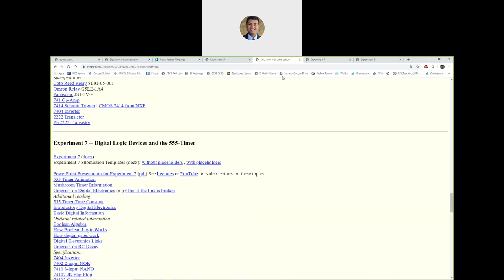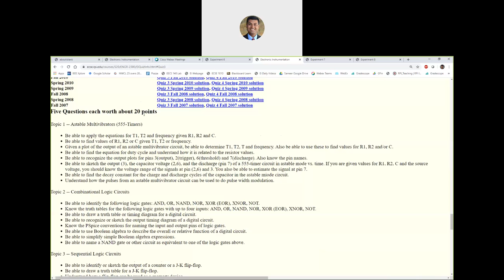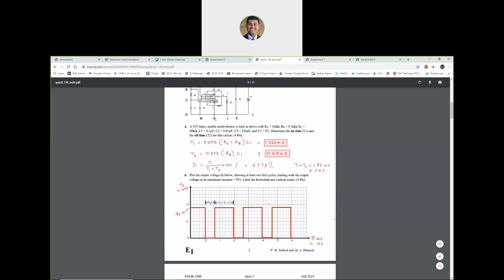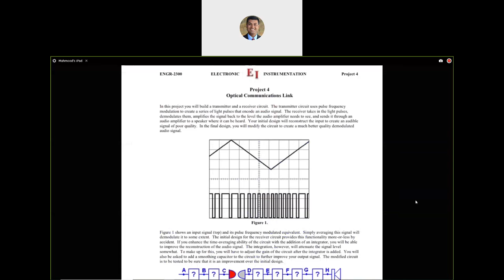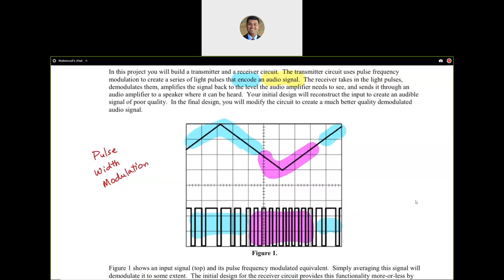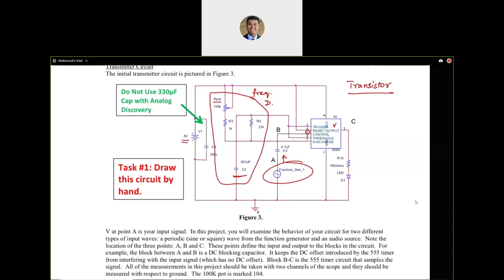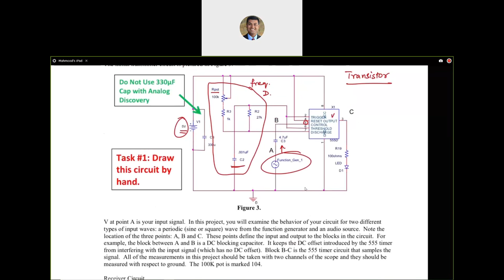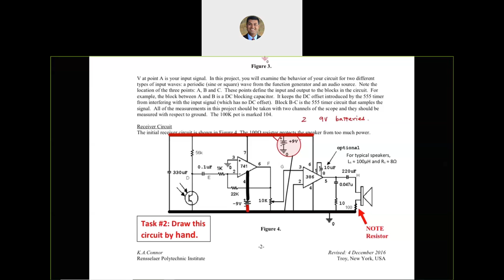Electronic Instrumentation, Section 1, Class 25a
Quiz 3 topics and Project 4, Optical communication link, pulse width modulation.